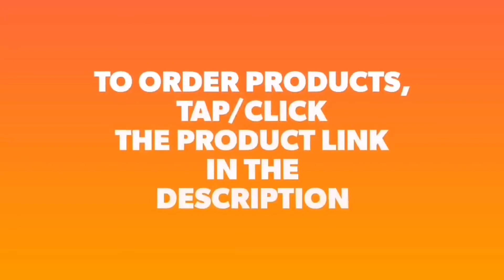SARAP!ORDER KA NA!SUPPORT MY ONLINE BUSINESS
✅NAGHAHANAP NG DELIVERY PARTNER PARA SA IYONG BUSINESS?
✅GUTOM KA NA BA? AT MISS MO NA ANG FAVE FOOD MO?
✅MAY KAILANGAN IPADALA

You want to promote your show, products and brand on my youtube channel.
Invitation for events and concerts are also welcome.